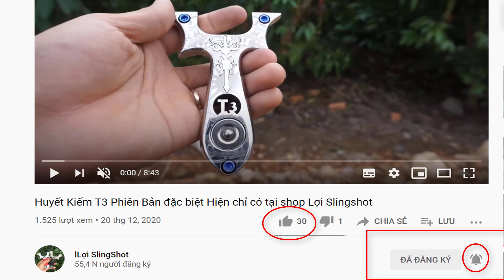zalo lợi Ná = 0794.539.511 Ưng Vương V1 phiên bản Đặc Biệt - Vân Đá có 2 nam châm và 3 ốc titan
Bi sắt 35k /1 kg khi mua 3 kg trở lên
Nhận cắt thun ná cáo su theo yêu cầu giá rẻ 100k  - 110k /1m
Nhận bo mài ná thủ công bán phôi ná và linh kiện ná cao su ...
Bán phụ kiện ná cao su giá rẻ ...
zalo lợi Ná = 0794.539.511